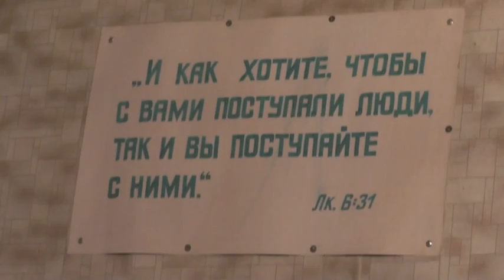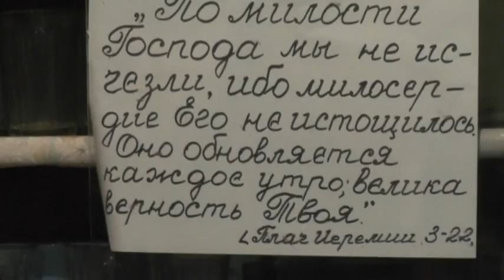Занятия. 2Кор.1:7 Слово Божие живо ли в нас?18. 01. 2015